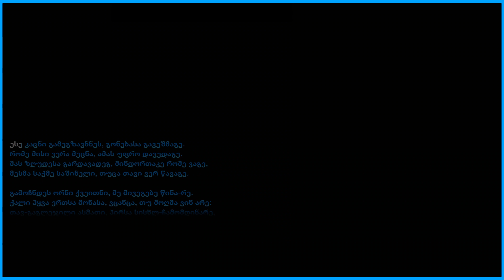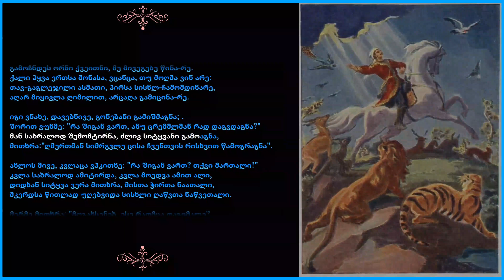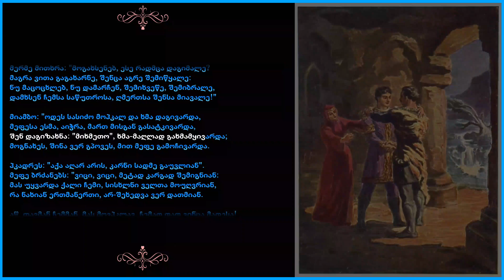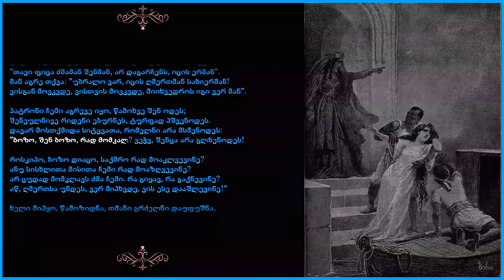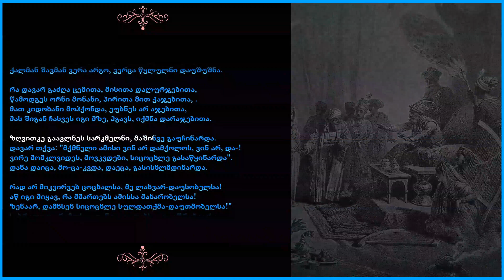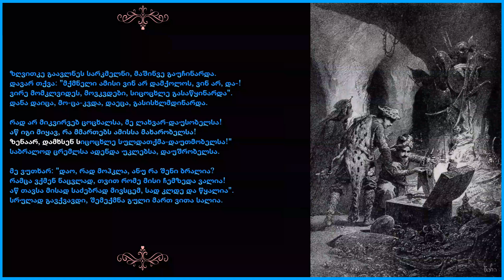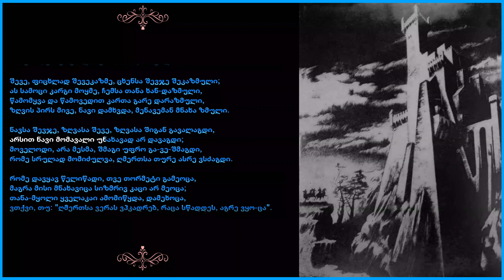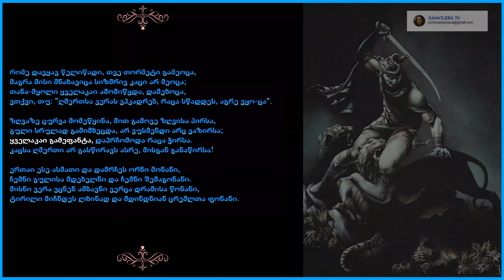შოთა რუსთაველი | ვეფხისტყაოსანი | 26 ამბის ცნობა ტარიელისაგან ნესტან-დარეჯანის დაკარგვისა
SHOTA RUSTAVELI - VEFXISTYAOSANI | 26 | AMBIS CNOBA TARIELISAGAN  NESTAN - DAREJANIS DAKARGVISA

ჩემო ძმებო და დებო მოგესალმებით ყველას და გთავაზობთ
შემდეგ ბმულებს (ლინკებს).
გთხოვთ არ დაიზაროთ და გადახვიდეთ მათზე და თვალი გადაავლოთ. თუ მათგან რომელიმე მოგეწონებათ გააზიაროთ, მოიწონოთ და გაავრცელოდ.
წინასწარ გიხდით მადლობას ყველას.
პატივისცემით: GANATLEBA TV
გფარავდეთ ღმერთი!